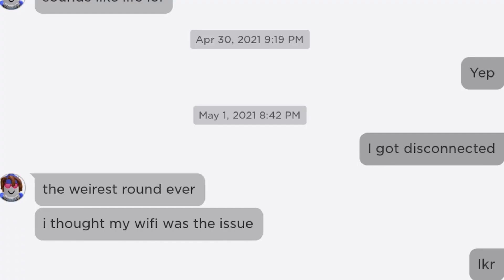She’s a runner, she’s a track star but using a ‘HE’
We were finally playing together and this happens